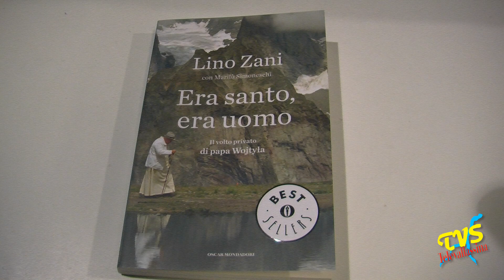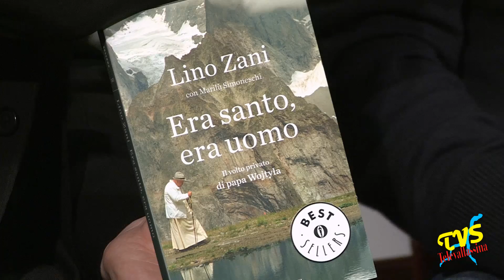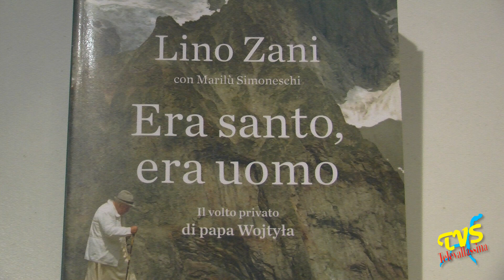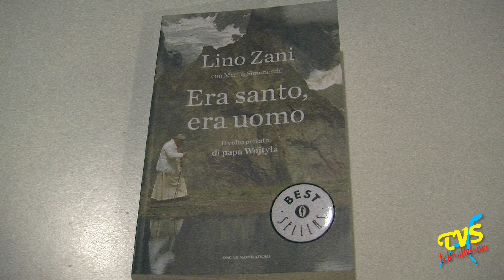Intervista a Lino Zani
Asso (CO) - 26 Maggio 2015

L’Associazione Sportiva BACIMA di Barni-Civenna-Magreglio, in collaborazione con l’Amministrazione Comunale di Bellagio, ha organizzato, Venerdi 22 Maggio 2015, presso la sala consigliare del Municipio a Civenna, un incontro con Lino Zani, guida alpina di san Giovanni Paolo II e autore del libro: «Era Santo, era uomo». Abbiamo avuto l’onore di avere nei nostri studi lo sciatore Lino Zani che don Donato ha intervistato per noi.